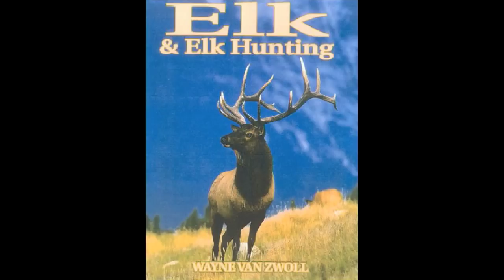Fieldsports Britain - Shooting pigeons in the snow + deer with Wayne van Zwoll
We've got pigeons, roe deer and a shivering muntjac in this week's show:
* Top US hunting writer Wayne van Zwoll is out after muntjac in the Cotswolds with stalker Oliver Power of the English Safari Company
* Ian Harford of Team Wild TV is taking his Ruger M77 to cull roe does with stalker Andy Richardson in Fife
* Andy Crow is out shooting pigeons in Kent with Sporting Shooter editor Dom Holtam
Snow and ice brings its own challenges to shooting sports. This week's programme has all the tips you need to go shooting and stalking in cold weather.